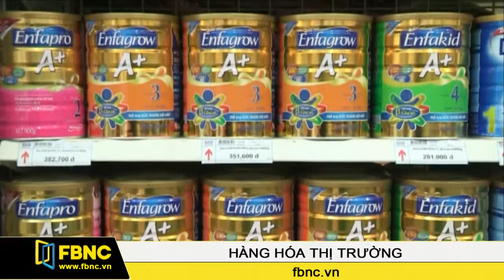17/06/2014: Hàng Hoá Thị Trường (Phần 1)